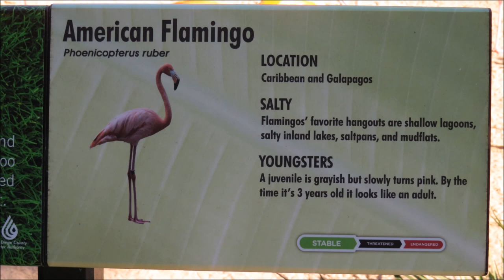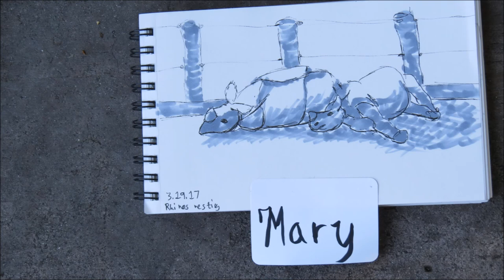Flamingos at the San Diego Zoo, March 2017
The San Diego Cartoonists and Art Lovers Group and the San Diego Urban Sketchers met at the San Diego Zoo Flamingo area to sketch for 2 hours. The video shows the drawings done by the artists, the flamingos, ducks and a few flowers in the Flamingo area. Music: As We Go, The 126ers